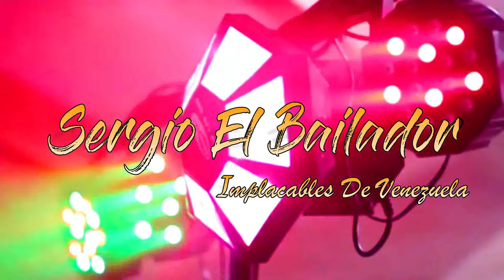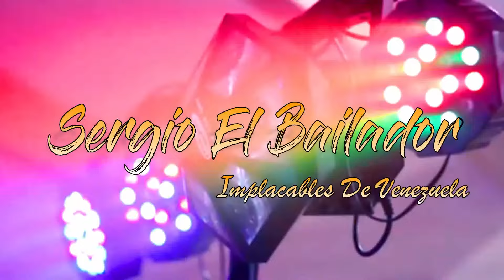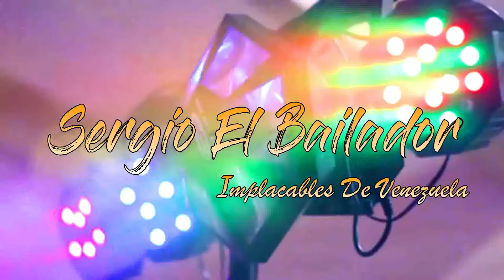Sergio El Bailador-Implacables De Venezuela EN VIVO